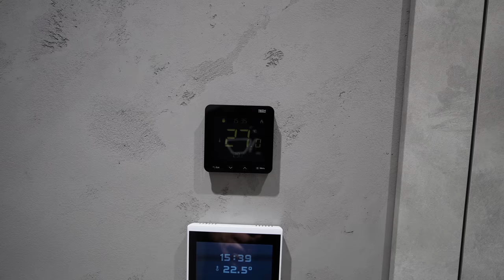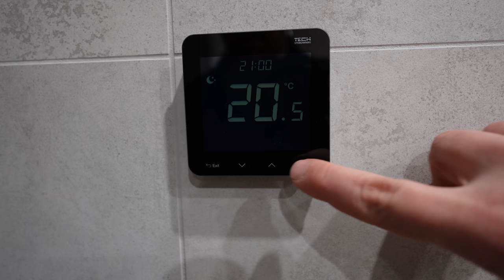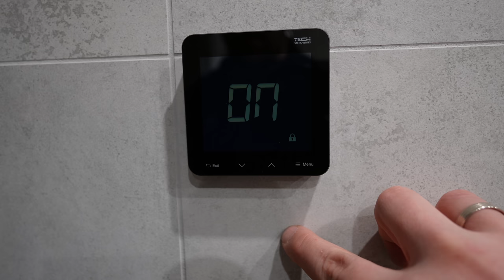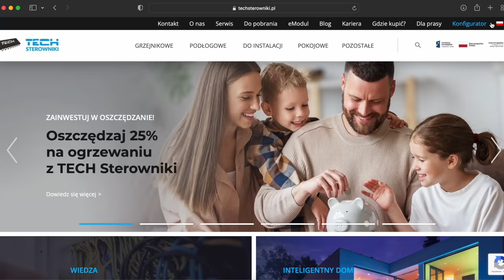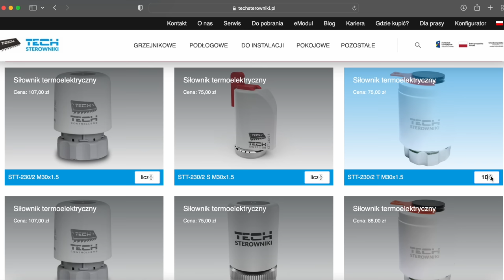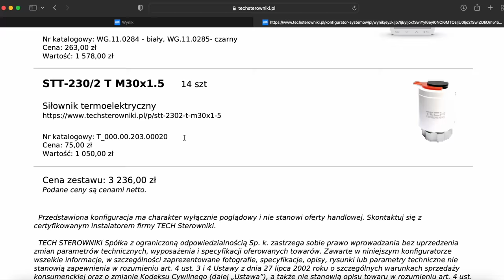Montaż sterowników do ogrzewania podłogowego. TECH L10 - remont4you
Partnerem technologicznym kanału jest firma Bosch, która wspiera moją działalność swoimi elektronarzędziami dla profesjonalistów
Playlista z domu

Patroni kanału:
Przemyslaw Kacprzak
Krzysztof Juszczyński
Mateusz Socha
Szymon Piosik
Krzysztof Soporowski
Mateusz  Tracz
Michał Biedziak
Dariusz Nowicki
Tomasz Szkorupa
Damian Tyran
Roman Nieprzecki
Tomasz Baczyński
Lukasz Pordzik
Vadym Chumak
Zdzisław  Szulta
Adrian Molka
Mateusz Pająk
Krzysztof Karpiński
Damian Lech
Michał Olszewski
Grzegorz Stefaniak
Jarosław Krokos
Lucjan Migdalewicz
Wojciech Bartczak
Przemek_Sz
Damian Pończocha
Paan remoncik
Łukasz  Rudzki
A. Kulesza
Michał Budzisz
Marek Pyżyk
Krystian  Turek
Patrycjusz
piotr minkin
Artur Jaworek